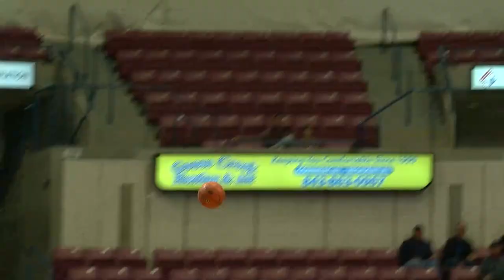Towson Men's Basketball's Season Comes to an End in CAA Quarterfinals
Zane Martin put up 18 points with nine assists and Justin Gorham added a double-double with 16 points and 10 rebounds.  Mike Morsell leaves the program as seventh-leading scorer all time with 1,523 points.